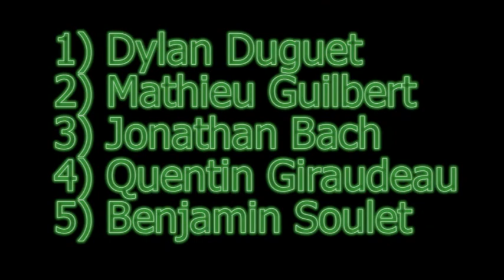France Espoir Route - 23-24/05/2009 - 3000m BG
France Espoir Route PBM - 23-24 mai 2009 à Guingamp (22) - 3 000 m BENJAMINS